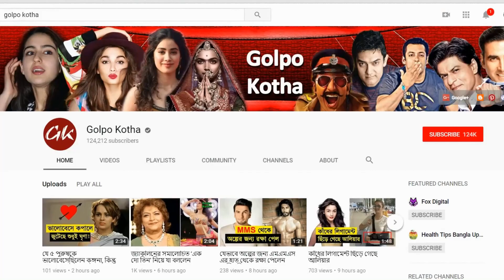‘কাঁটা লাগা’র সেই শেফালিকে মনে পড়ে, এখন কী করছেন জানেন?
♥ Questions? ‘কাঁটা লাগা’র সেই শেফালিকে মনে পড়ে, এখন কী করছেন জানেন?

‘কাঁটা লাগা’ গানটির রিমিক্স প্রথম বারের জন্য দেখা মেলে শেফালি জ়রিওয়ালার। তার পর হিন্দিতে আরও বেশ কিছু মিউজিক ভিডিয়োতেও দেখা মিলেছিল তাঁর। কিন্তু ওই প্রথম মিউজিক ভিডিয়োতেই তিনি বাজিমাত করেছিলেন। রিমিক্স ভিডিয়োর স্বর্ণযুগ আর নেই। এখন কেমন আছেন ওভারনাইট সেনসেশন শেফালি?

শেফালির ওই মিউজিক ভিডিয়ো দেখে ক্ষোভে বাকহীন হয়ে পড়েছিলেন লতা মঙ্গেশকর। ততদিনে কাঁটায় কাঁটায় ক্ষত-বিক্ষত গোটা ভারত-সহ বাংলাদেশও। ২০০২ সালের প্রকাশিত ভিডিয়োর সেই মেয়েটির ট্যাটু দেখে তো এক দল ট্যাটু করাই শুরু করে দিল। সেই ‘কাঁটা লাগা’ গার্ল পেরিয়েছেন ৩৫টি বসন্ত।

কাঁটা লাগা গার্ল ৩৫টি মিউজিক ভিডিয়োতে কাজ করেছিলেন সবমিলিয়ে। ২০০৪ সালেই বলিউডে ডেবিউ করেন ‘মুঝসে শাদি করোগে’ ছবিতে। তবে ক্যামিও-র চরিত্রে।

শেফালি ২০০২ সালে বিয়ে করলেও সেই দাম্পত্য সুখের হয়নি। ২০০৯ সালে স্বামীর বিরুদ্ধে মানসিক ও শারীরিক অত্যাচারের অভিযোগ আনেন। বিচ্ছেদ হয়ে যায়। তার পর অন্তরালেই ছিলেন।

বেশ কয়েক বছর পর পার্টনার পরম ত্যাগীর সঙ্গে জুটি বেঁধে ‘নাচ বালিয়ে’-এর পঞ্চম সিজনে অংশগ্রহণ করেছিলেন। ২০১৪ সালে বিয়েও করেছেন তাঁরা। ওভারনাইট সেনসেশন শেফালিকে নিয়ে সেই সময়ও উন্মাদনা কম হয়নি। তবে সবটাই ‘কাঁটা লাগা’-র দৌলতে।

২০১৫-এ নাচ বালিয়ে-এর সপ্তম সিজনেও অংশ নিয়েছিলেন শেফালি। তখনও চর্চা হয়েছিল তাঁকে নিয়ে। এবার বলিউডে ফিরছেন তিনি। তবে, অন্যভাবে।

শেফালি সোশ্যাল মিডিয়ায় বেশ সক্রিয়। এএলটি বালাজির ওয়েব সিরিজ ‘বেবি কাম না’-তে অভিনয়ে ফিরছেন তিনি। শ্রেয়স তলপড়ে এবং চাঙ্কি পান্ডে রয়েছেন তাঁর সঙ্গে। ২০০২ সালের পার্টি গার্ল যেন আরও বেশি মোহময়ী হয়েছেন, আপনারা কী বলেন!